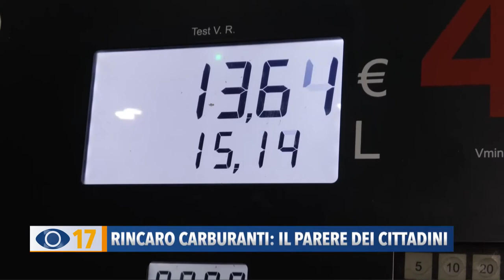Occhio alla Notizia 17 gennaio 2022